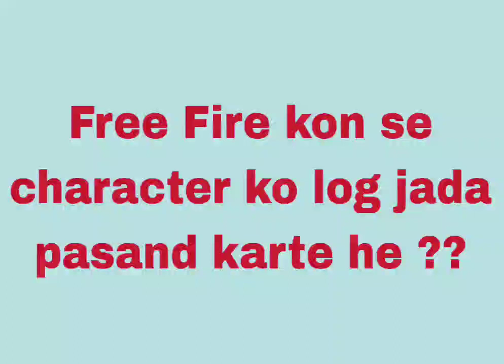R2F GAMING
free fire unknown question